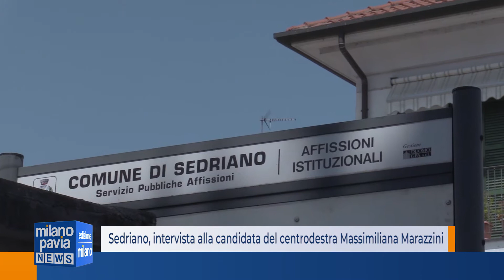Sedriano, l'intervista alla candidata Sindaco del centrodestra Massimiliana Marazzini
Si chiama Massimiliana Marazzini, di professione architetto, ed è la candidata Sindaco di Sedriano del centrodestra. La presentazione ufficiale avverrà il 4 settembre, ma già da ora Marazzini parla di un programma il cui punto cardine è la sicurezza del cittadino, da rimettere al centro del suo progetto per Sedriano.